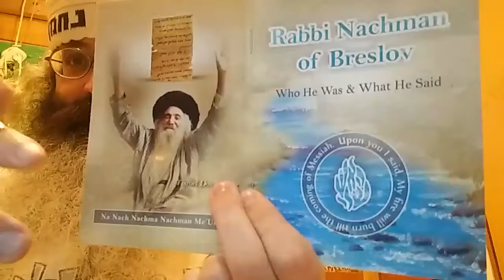Dancing and Clapping Sweetens the Judgment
The lyrics are from the holy book Likutay Moharan, Torah 10, as they are quoted in the amazing booklet Rabbi Nachman of Breslov; Who He Was & What He Said (available for sale #55: When There are harsh judgments on the Jewish people G-d forbid, through dancing and clapping one's hands, the judgments are sweetened.